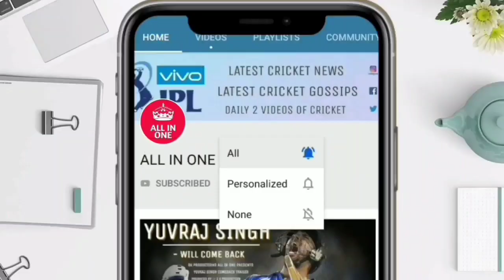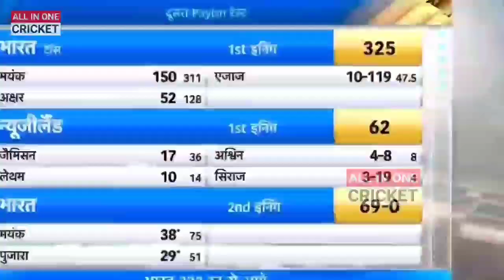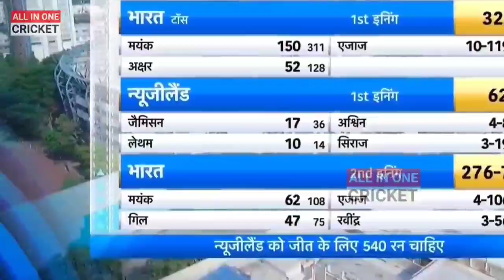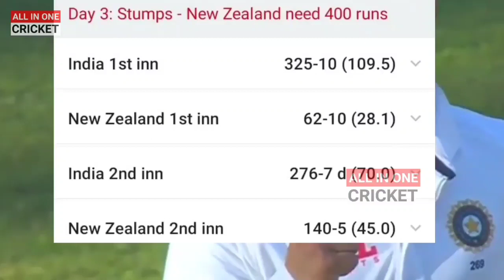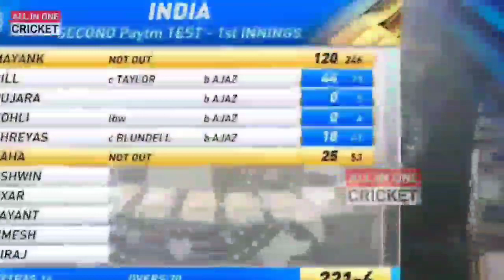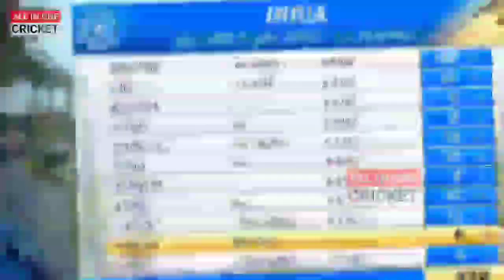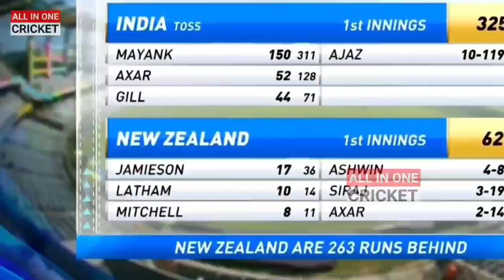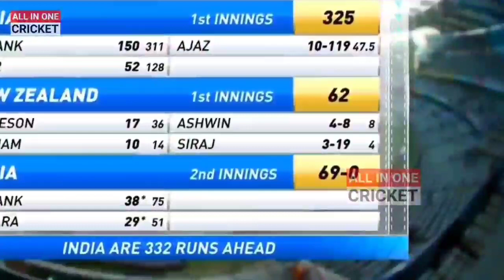INDIA VS NEW ZEALAND 2ND TEST MATCH DAY : 4 LIVE | IND VZ NZ LIVE MATCH SECOND TEST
देखिए INDIA VS NEW ZEALAND 2ND TEST MATCH DAY : 4 LIVE | IND VZ NZ LIVE MATCH SECOND TEST